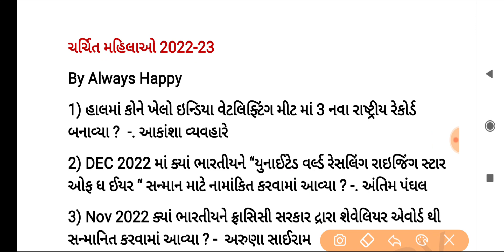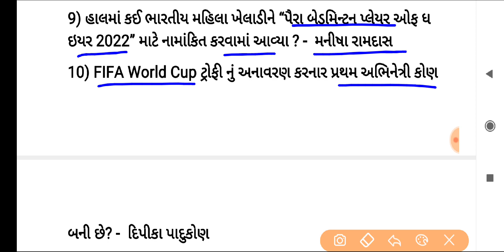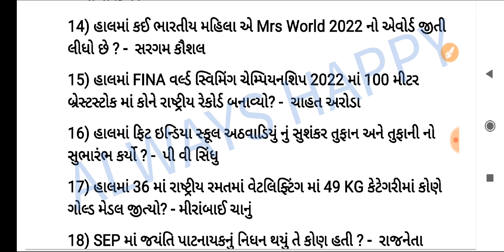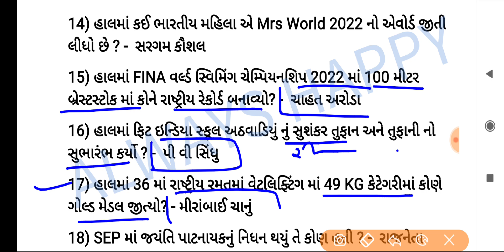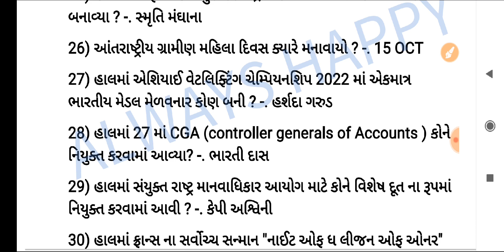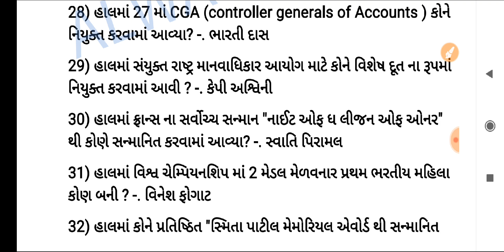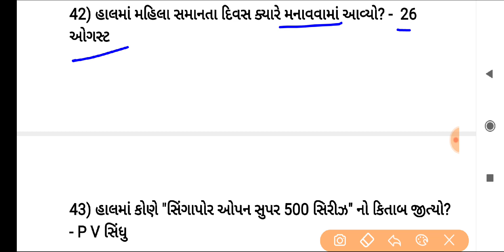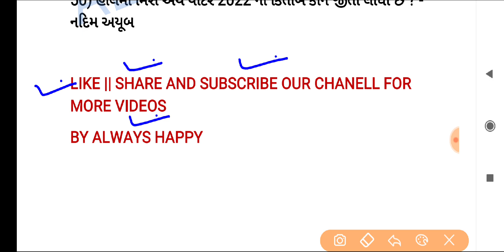ચર્ચિત મહિલાઓ ૨૦૨૨-૨૩|Junior clerk current affairs|talati current affairs2023|mahila current affairs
આ ચેનલ ઉપર દરરોજ નવી ભરતી વિશેની માહિતી તેમજ tet,tat,talati,gsssb clerk,binsachivalay, gpsc,conductor,તેમજ ગુજરાત સરકાર ની દરેક ભરતી માટેના મોડેલ પેપર,તેમજ સામાન્ય જ્ઞાન ના પ્રશ્નો અને દરેક મહિનાનું કરંટ અફેર્સ મુકવામાં આવે છે.

૬ થી ૯ ધો ના સામાજિક વિજ્ઞાન ના મહત્વના 1500+ પ્રશ્નો ફક્ત 15 રૂ માં

ભૂગોળ ને લગતા મહત્વના 400 પ્રશ્નો ફક્ત 10 રૂ માં

કંડકટર ના 1 થી 5 મોડેલ પેપર ફક્ત 10 રૂ માં